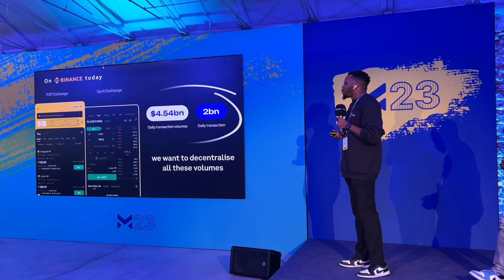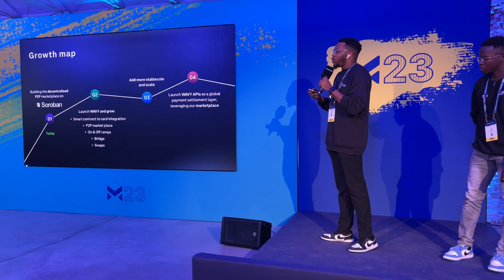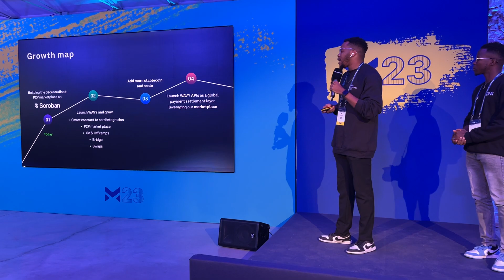Meridian2023 Stellar Community Fund Pitches - LINK